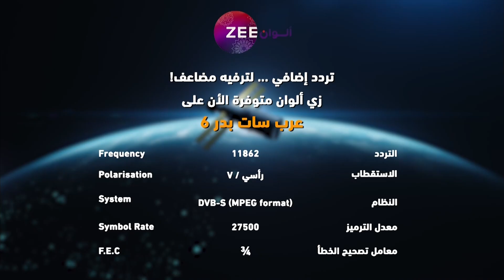مسلسل تجرأ على الحلم - حلقة 23 - زي الوان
تابعوا مسلسل تجرأ على الحلم الـ7 بتوقيت السعودية على زي الوان